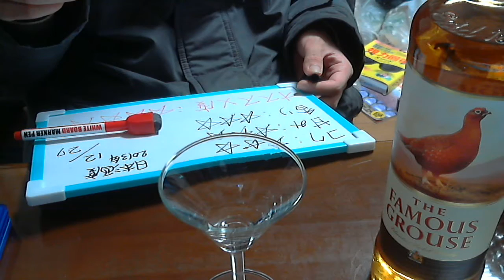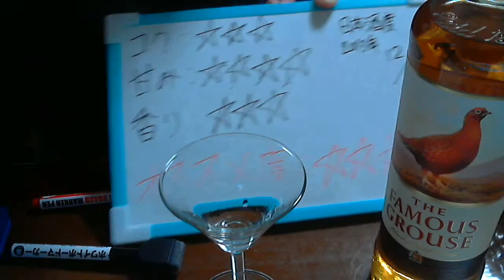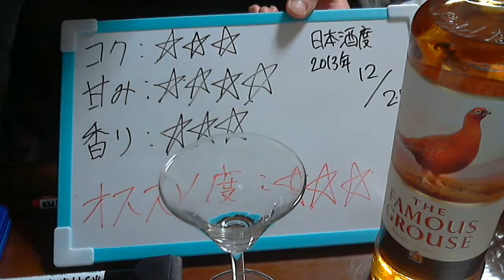酒好きな俺の飲酒動画 part543 フェイマスグラウス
甘み：４
香り：３
オススメ度：３ 毎日の夜はニコニコ生放送にて生放送をしております。